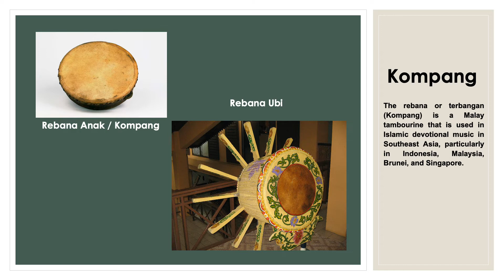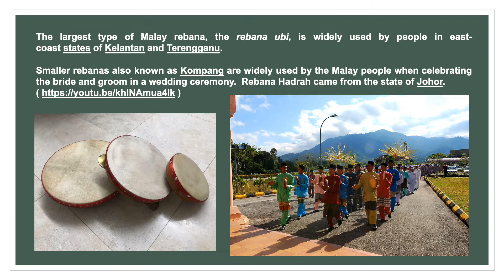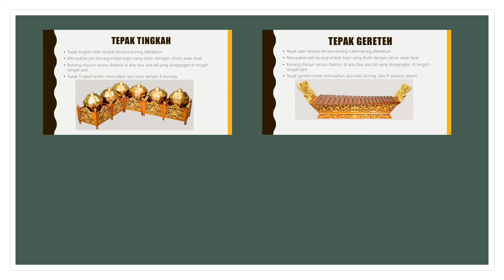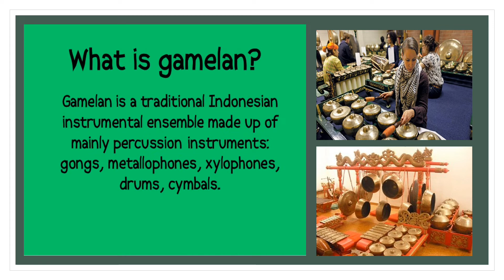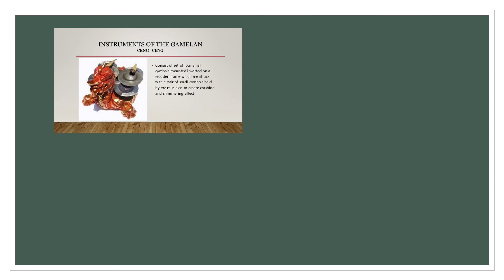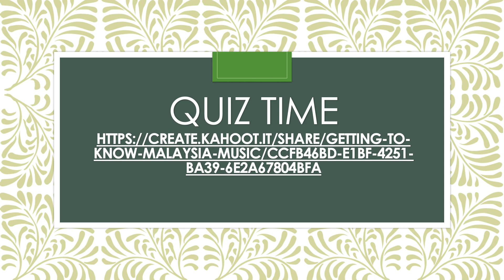PERJUMPAAN KOKURIKULUM KE DUA BELAS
KELAB MUZIK